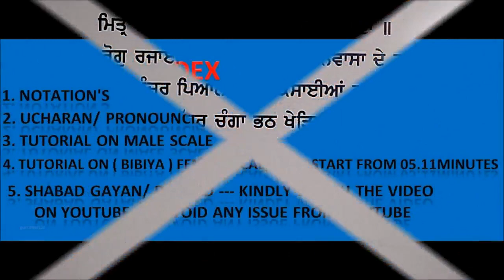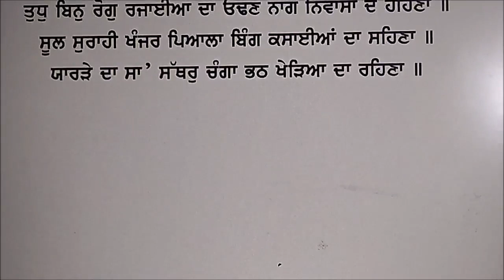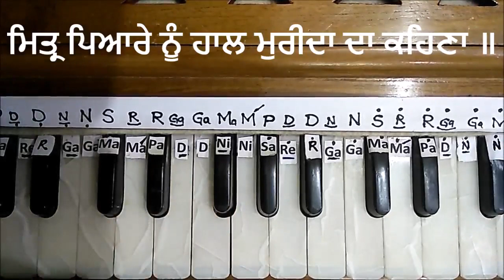Miter Piyare nu / Bhai Harjinder Singh ji / Male & Female Scale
Miter Piyare nu / Bhai Harjinder Singh ji / Male & Female Scale /Jagdish SIngh Mumbai

Female Scale Start from  3.31 minutes

Link for this Shabad
Link for Shabad of Guru Ramdas Sahib Ji